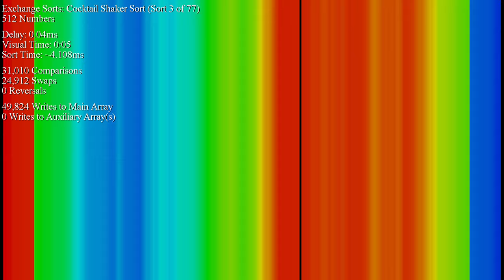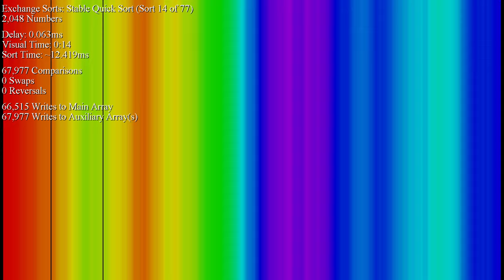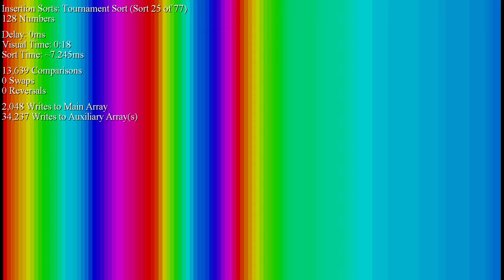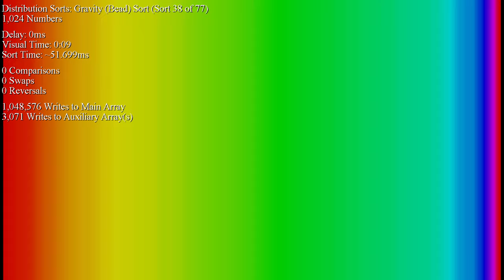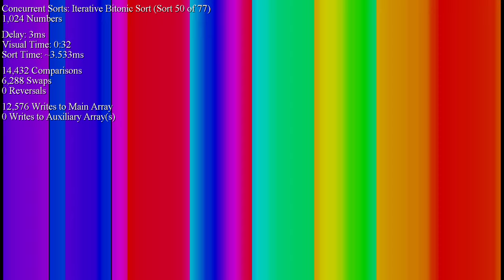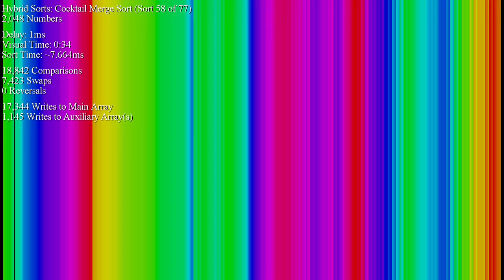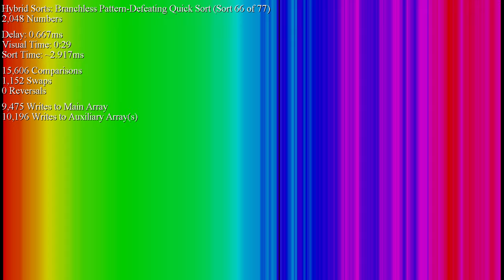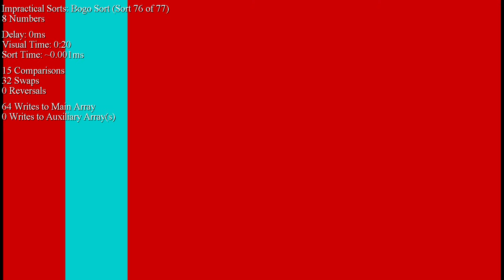*SEIZURE WARNING* Sorting Perlin Noise - Rainbow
for their implementation of Perlin Noise!!